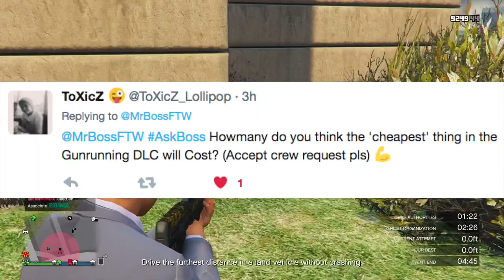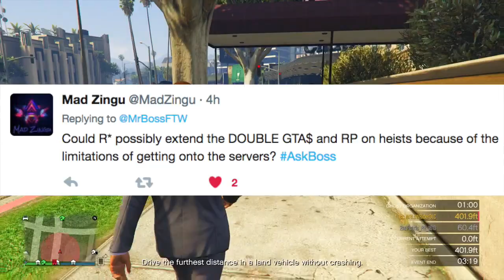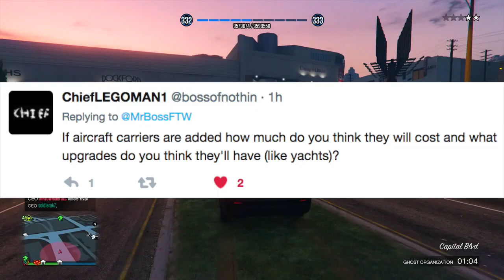GTA ONLINE GUNRUNNING DLC INFO THIS WEEK, GTA 5 SERVERS OFFLINE, NEW AIRCRAFT CARRIERS & MORE! (QNA)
playlist?list=PL4P1Iz2th7dUuZBXXYz8Wj5G4gQrM4bf1

Ross.